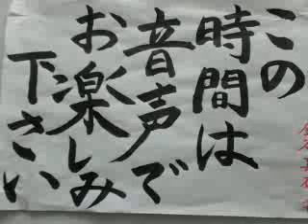PUSH UP モーニング 8月24日放送回OP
出演：金谷真衣

月曜日から金曜日、毎朝８時からスタート！WALLOP放送局からニュース、スポーツ、エンタメなど様々な情報をお届け！新人アナウンサー・金谷真衣が早起きして頑張ります。